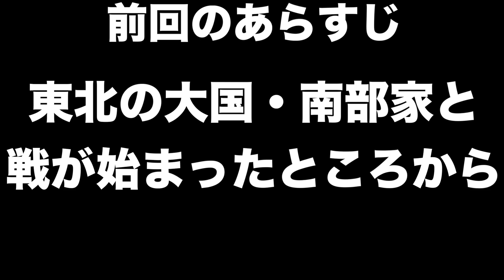【信長の野望大志PK】武田信虎＃９ 城３つの大名から天下惣無事令が発令される！？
立地的にかなり厳しいと想定されておりましたが、苦戦することなく国土を一気に拡張し天下を得てしまいました・・・。
武田信玄もすごいがその父、信虎もまたすごいですね・・・。